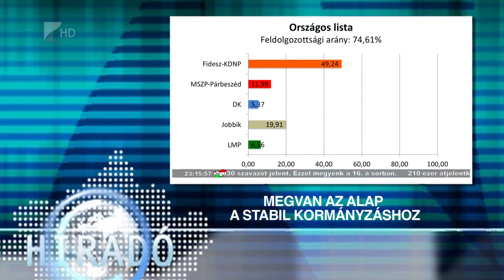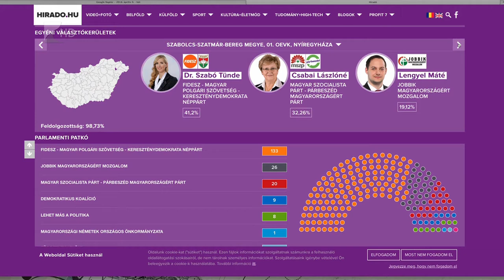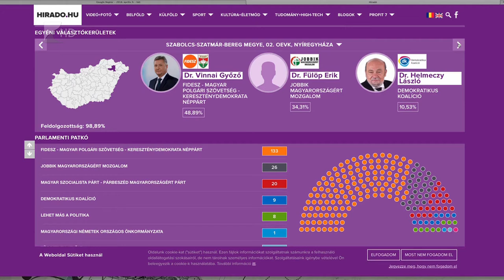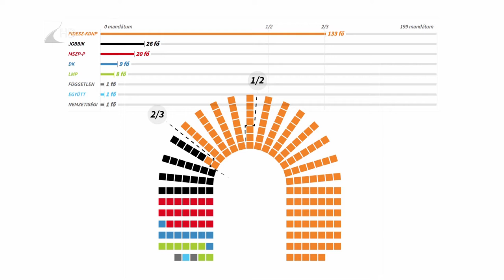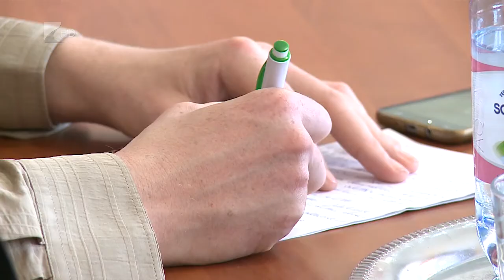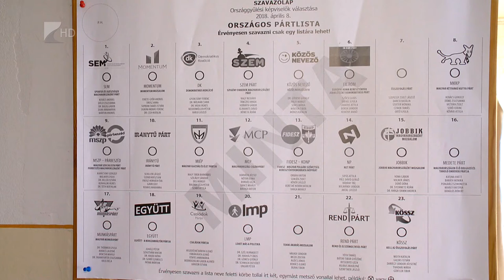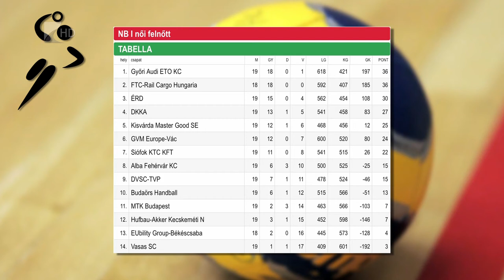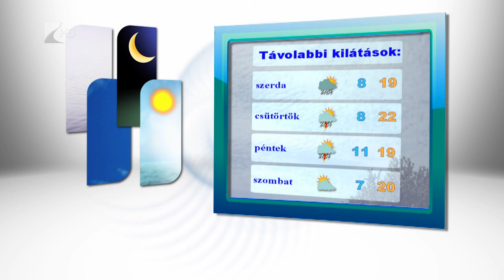Híradó 2018.04.09. - Kölcsey Tv